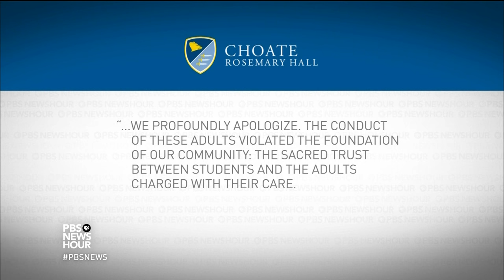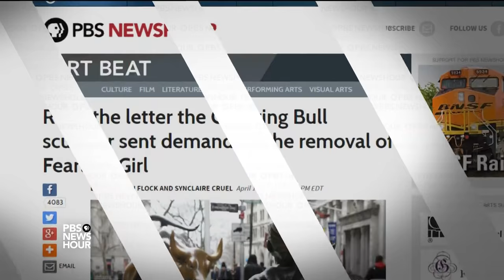Prep school Choate owns up to decades of abuse allegations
Decades of sexual abuse have been uncovered at one of the nation's elite prep schools. A new investigation details the experiences of 24 adult alumni of Choate Rosemary Hall who, between 1963 and 2010, allegedly suffered offenses such as kissing, groping and rape. Hari Sreenivasan discusses the report with Paul Mones, a sexual abuse attorney, and Jonathan Saltzman of The Boston Globe.